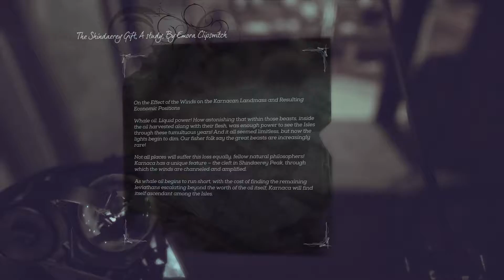Dishonored 2 - A Crack In The Slab: Acquire Timepiece Tutoral, Statue Puzzle, Explore Mansion PS4Pro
/ Dishonored 2 - A Crack In The Slab: Acquire Timepiece Tutoral, Statue Puzzle, Explore Mansion PS4Pro My Amazon